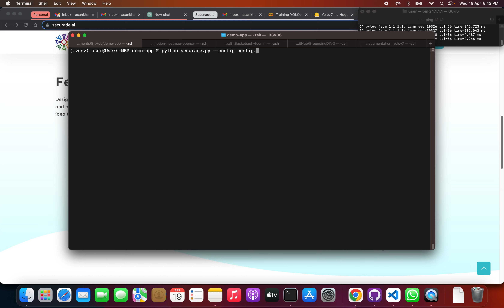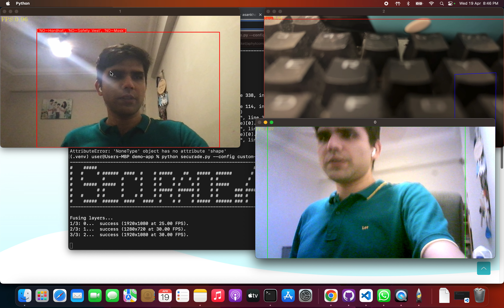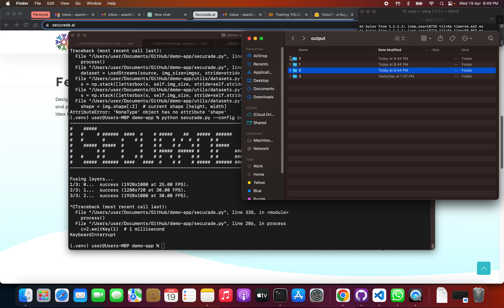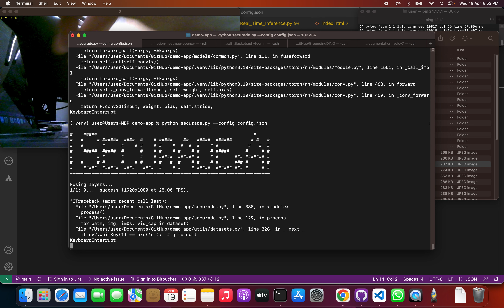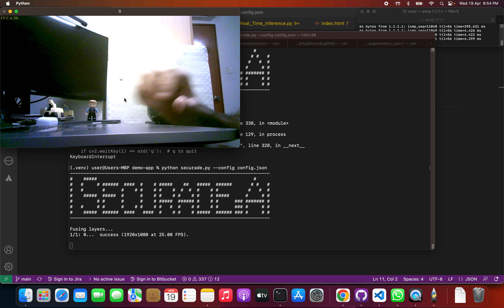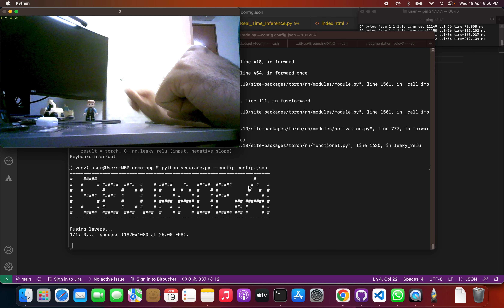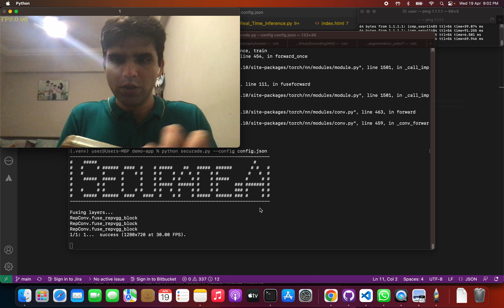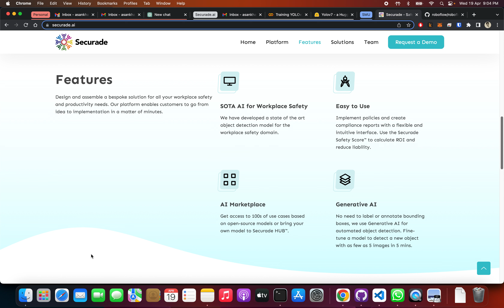Securade.ai Demo - (2) HUB Edge AI Platform